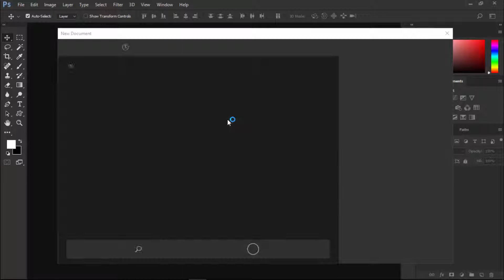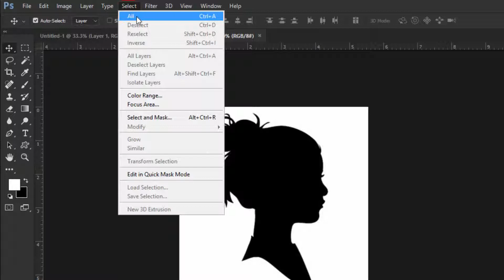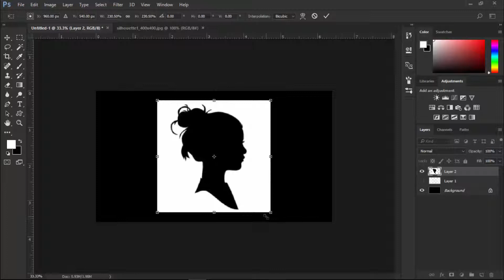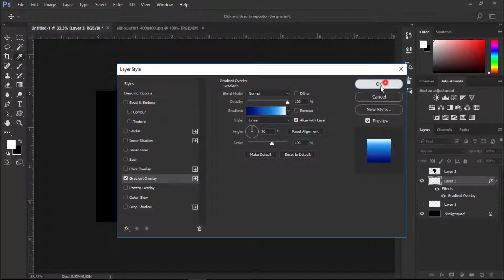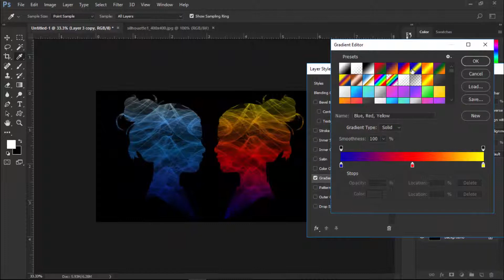How to create Smoke Portrait Effect in Photoshop | Photoshop Tutorial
Welcome to another Photoshop Tutorial. In this tutorial we are going to learn how to create smoke portrait effect in Photoshop. We can say Smoke Portrait Effect a kind of photo manipulation. Using Smoke Portrait Effect we can make our image as if it is made with smoke.

How to Use Photoshop Gradient Tool to Create and Apply